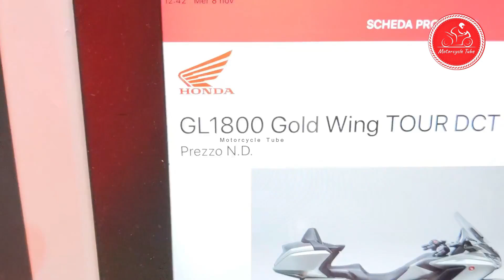HIGHLIGHT 2024-2025 HEAVY MOTORCYCLES TOP-10